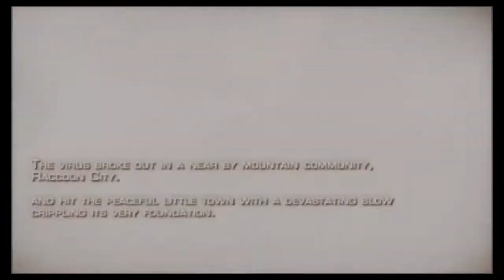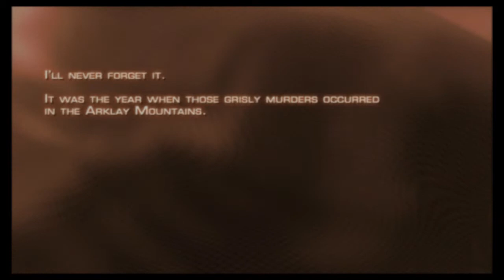Resident Evil 4 ASMR Stream (6/27/18) (Whispering, PS3 Controller Sounds)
This video contains whispering, ps3 controller sounds, and low game audio (and a dog barking). I was just trying things out, see how it goes.

This is just a little bonus video of a short twitch stream I did at night. It was kind of fucked up cuz there's a dog that's been barking for literally 2 hours straight, which really messed with the quality of an ASMR stream, ya know?
If you want to watch me stream, ASMR or not, you can catch me over at

and if you like what I do and want to support me, why not hook me up with a cuppa joe over at